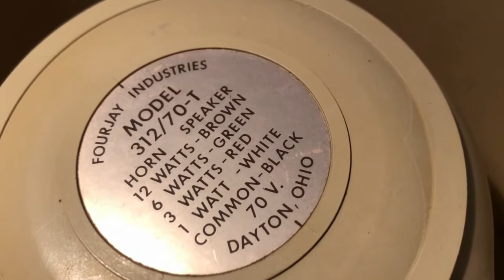Fourjay 312 Horn Speaker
This is a demonstration of an old Fourjay 312 horn speaker from the late 90's. This unit was originally installed at a local theme park as part of a go-kart control system. The speakers were supplied by the amusement company who manufactured the control system (as well as the go-karts themselves) as part of a package deal. They sound very good for a speaker of their kind.